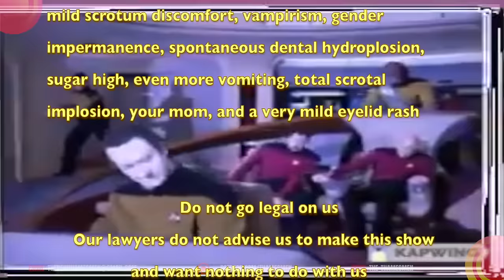Paul Kelly & Neil Finn: Before Too Long (+ Surprising bonus!): Reaction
Paul Kelly Week: Day 1.  We start with two tracks.  Two very different tracks.  Stick around for an amazing week of music
00:00 Start
01:44 Notes - 1
04:27 Paul Kelly & Neil Finn
09:23 Notes - 2
11:03 Paul Kelly & the Dots
17:03 Credits